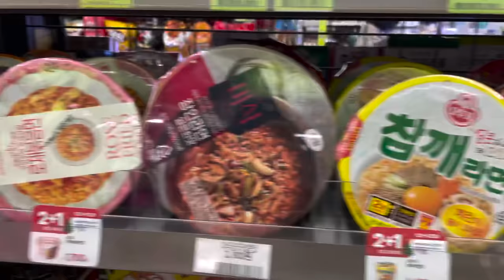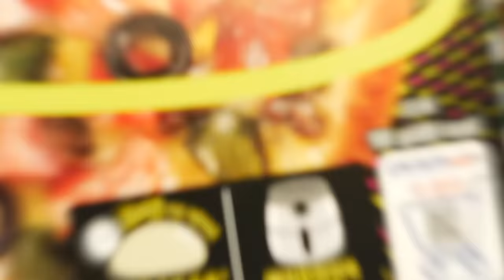[Mukbang ASMR] 편의점 먹방 🍳 불닭볶음면 카구리 직접만든 피자 🍕 떡볶이 꿀젤리 틱톡젤리 디저트 Korean Convenience Store Food Ssoyoung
✔ 사무실 소음으로 만든 노래 by Sonan

✔ 빨리 갈께 - Norway Elephant Piano 37 by Norway Elephant

✔ Buckle up! by Melody Shaker